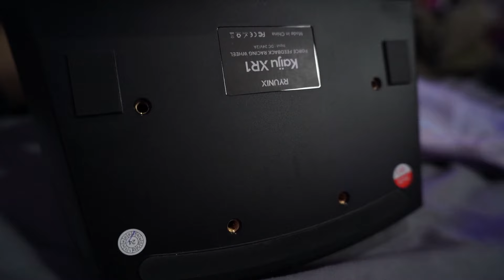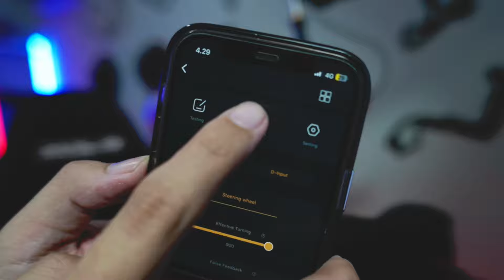AKHIRNYA SEKARANG SEMUA BISA SIMRACING ! | Review Ryunix Kaiju XR 1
Buat yag tertaik beli

➤ 𝗠𝗬 𝗦𝗣𝗘𝗖𝗦
CPU: Ryzen 7 5800x
GPU: RTX 3070
RAM: 32GB
➤ 𝗠𝗬 𝗣𝗘𝗥𝗜𝗣𝗛𝗘𝗥𝗔𝗟𝗦
🚗 Simagic Alpha
🚗 Simagid P1000
🚗 Simagic GT - Neo
🦼 Racelab Forte Lite Series
📺 Xiaomi 34 Inch 144hz (Editing/Gaming Monitor)
📺 SPC 32 Inch 165Hz (Racing Monitor)
⌨️ Vortex Series VX8
🎤 Shure MV7